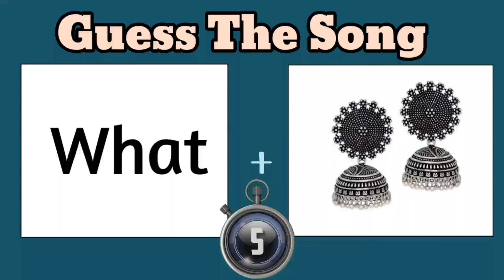Best Song Emoji Paheli | Guess the Song name from Emoji /| Guess the song by emoji